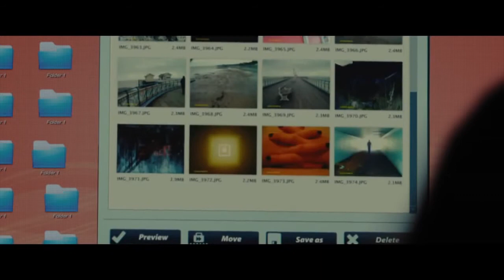Mi otro yo - Tráiler en español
Reparto: Sophie Turner, Claire Forlani, Jonathan Rhys Meyers, Rhys Ifans, Ivana Baquero, Geraldine Chaplin